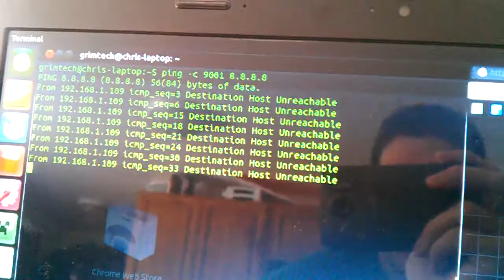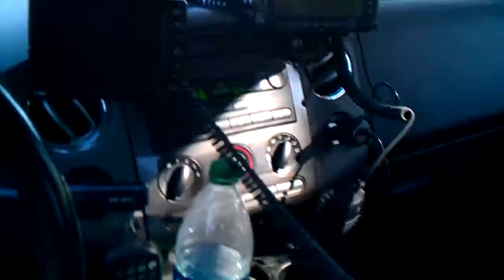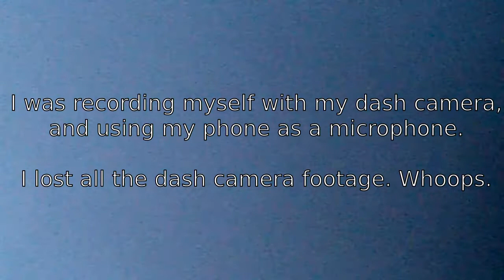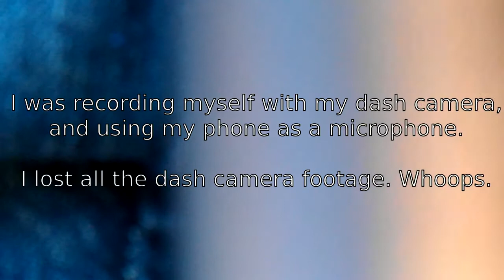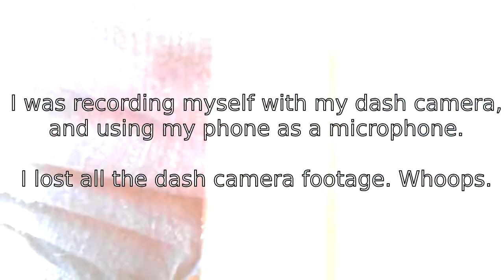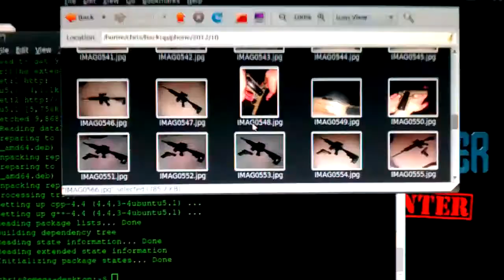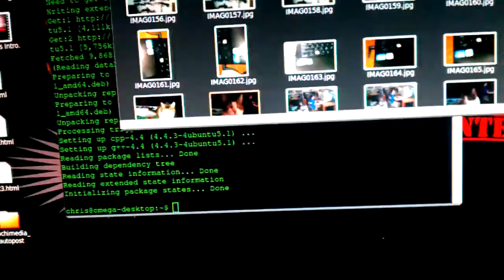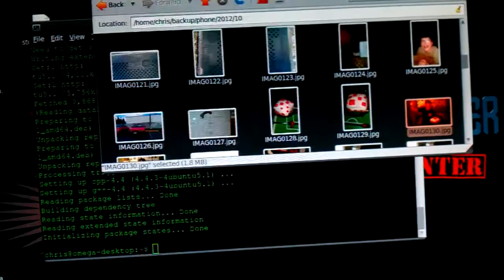20 days of Insanity54 - D-ump - [2 of 20]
Want to get into Stock trading? Sign up with Robinhood and get a free stock I go to the d-ump